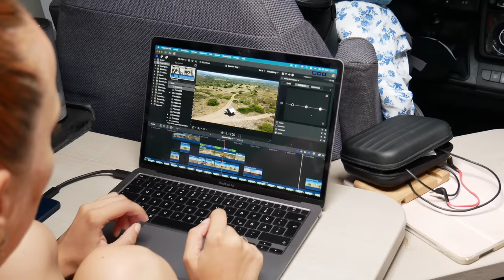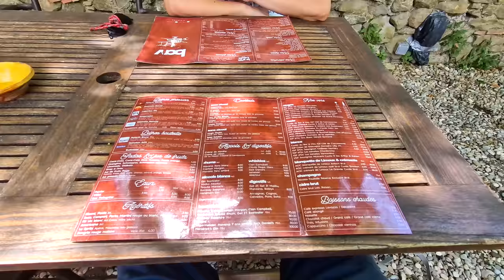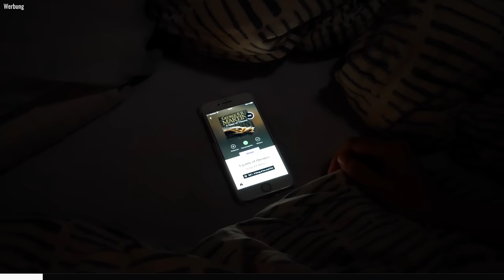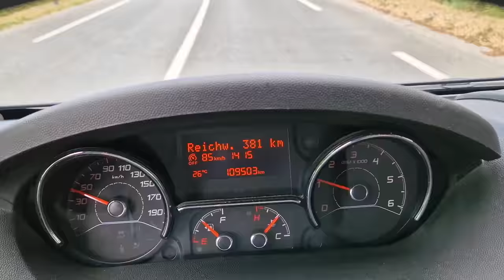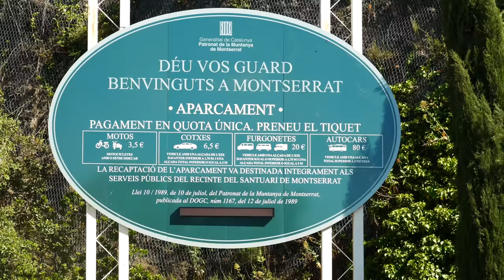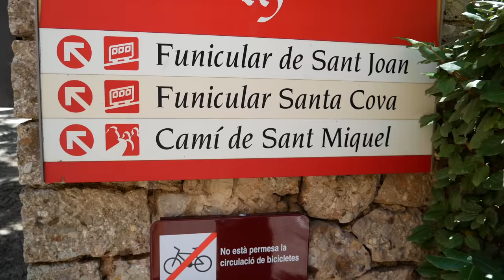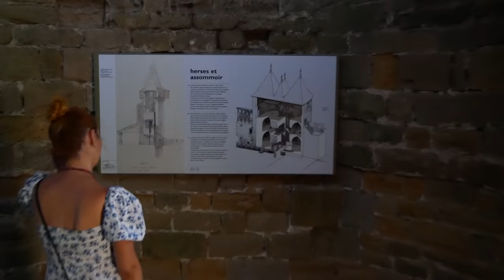ROADTRIP SPANIEN - mit dem WOHNMOBIL in den SÜDEN - Carcassonne & Montserrat | VANLIFE SPANIEN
WIR FAHREN NACH SPANIEN!🇪🇸 Es hat länger auf sich warten lassen, als geplant - aber jetzt ist es endlich soweit! Wir starten in Südfrankreich, wo wir uns mit Carcassonne nochmal ein letztes abolutes Highlight anschauen und fahren dann über die Grenze nach Spanien und machen einen ersten Halt beim Kloster Montserrat. Was sollen wir sagen? Seht einfach selbst.😍

► BookBeat 2 Monate gratis testen oder Code "otter" auf bookbeat.de eingeben. Höre so viele Hörbücher, wie du willst! [Werbung] Vielen Dank an BookBeat für die Kooperation!

0:00 "In diesem Video" / Intro
0:42 Stellplatz bei Carcassonne
1:54 Vollzeit Leben im Wohnmobil
3:20 Carcassonne / La Cité
9:22 Fahrt von Frankreich nach Spanien
12:27 Doch nicht über die Pyrenäen
14:12 Stellplatz Kloster Montserrat
16:18 Kloster Montserrat & Wanderung

Tina & Dirk